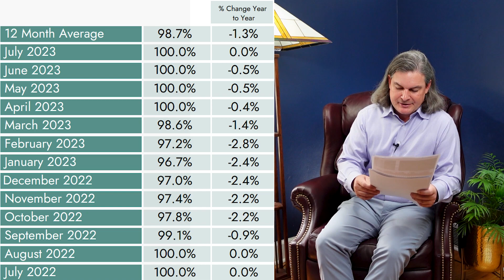Dayton Real Estate Statistics and Market Trends - Ohio [August 2023]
Dayton, Ohio Real Estate Statistics and Market Trends for August 2023.

Want to know what the real estate market is doing in the Dayton Metro area?

If you're thinking about buying or selling a home in Dayton, Oakwood, Kettering, Beavercreek, Centerville, Springboro, Fairborn, Xenia, Huber Heights, Trotwood, Miamisburg, Franklin, Germantown, Vandalia, Yellow Springs, Troy, Tipp City, Springfield, you will want to know what the current real estate market is doing!

These statistics are for August 2023 (they lag behind about 30 days).

Coming Soon - I Dig Dayton Podcast!